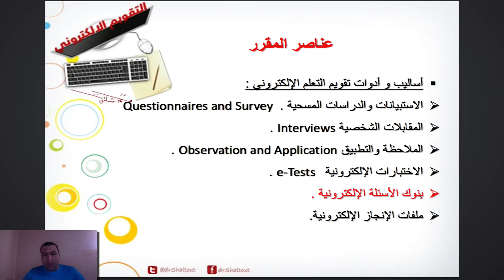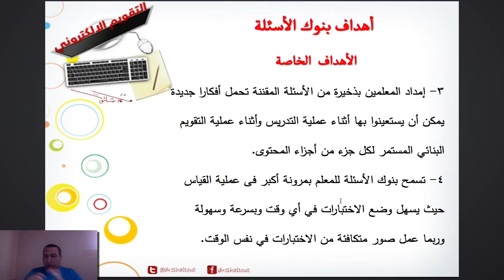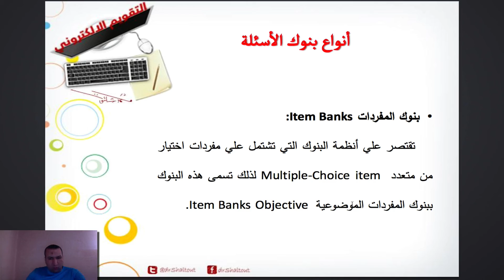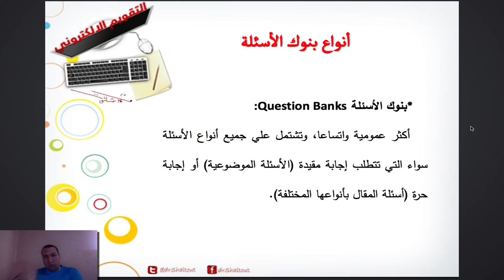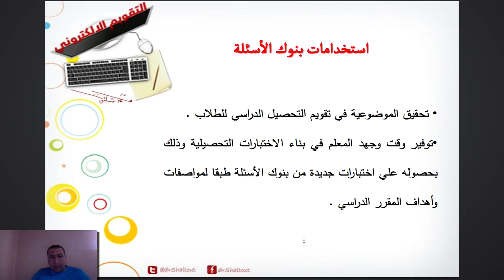التقويم الالكتروني المحاضرة 23: تعريف واهداف وانواع بنوك الاسئلة والعناصر المشتركة بينهم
📈 تعليم من الصفر إلى الاحتراف: كورس تعليمي شامل لاستخدام التقويم الالكتروني في التعليم مع الدكتور محمد شلتوت بالتعاون مع منصة رواق للتعليم المجاني .

🗂️ عناصر الفيديو :
00:00 🕔 المقدمة

إجراء عملية التقويم من خلال استخدام الوسائط الالكترونية المتعددة كجزء من عملية التعليم الالكتروني وهو ما يعرف بعملية التقويم الالكتروني .
التعليم الإلكتروني والانفجار المعلوماتي  يحدثان تغييرا جذريا في بيئة التعليم والمعرفة لذا توجد حاجة ملحة لتطوير عملية التعليم الإلكتروني وتقييم مخرجات التعلم الإلكتروني بشكل فعال باستخدام التقويم الإلكتروني عن طريق تطوير الاختبارات والاستبانات واستخدامها في العملية التدريسية والبحثية ويمكنل للباحثين والعاملين في مجال التعليم الإلكتروني والعاملين في مجال التصميم التعليمي بالإضافة إلى العاملين في مراكز مصادر التعلم ومطوري أنظمة التعلم الإلكتروني والبرمجيات التعليمية، بالإضافة إلى المعلمين وأعضاء هيئة التدريس بالجامعات
الإستفادة من التقويم الإلكتروني.